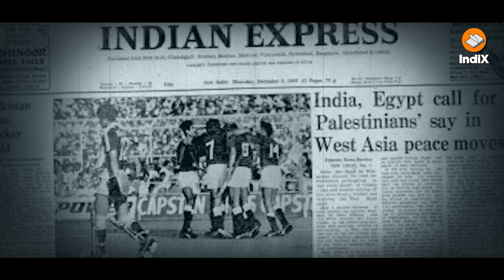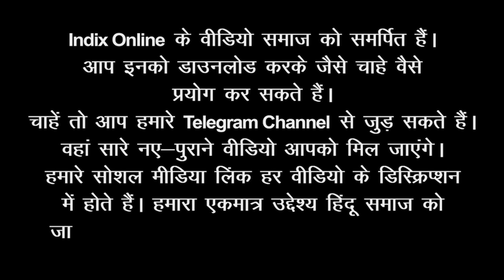Real Panauti Indira Gandhi! 1982 Asian Games Hockey Final | Mir Ranjan Negi, असली पनौती इंदिरा गांधी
विश्व कप क्रिकेट के फाइनल मैच में भारत की हार के लिए कांग्रेस, राहुल गांधी और उनके समर्थक मैदान में मैच देखने गए प्रधानमंत्री नरेंद्र मोदी को दोषी ठहरा रहे हैं। उनका कहना है कि मोदी पनौती हैं, उनके होने के कारण टीम हार गई। राहुल गांधी ने तो मंच से भी यह बात कह डाली। जाहिर है मैदान में दर्शक के रूप में किसी के होने से जीत-हार तय नहीं होते। लेकिन आपको 1982 के एशियाई खेलों के दौरान भारत और पाकिस्तान के बीच हॉकी मुकाबले के फाइनल के बारे में जानना चाहिए। तब इंदिरा गांधी मैच देखने गई थीं। उनके साथ राजीव गांधी भी थे। भारत वह मैच 7-1 से हार गया था। तब इंदिरा गांधी ने जो कुछ किया था उसके कारण हॉकी टीम का मनोबल बुरी तरह टूट गया था। टीम के गोलकीपर मीर रंजन नेगी को लगभग अज्ञातवास में जाना पड़ा था। उन्हीं की कहानी को तोड़मरोड़ कर शाहरुख खान ने चक दे इंडिया फिल्म बनाई है।
यह भी देखें:
संदर्भ:
 1982 asian games hockey final
panauti ka matlab kya hota hai
panauti modi rahul gandhi
panauti modi debate
mir ranjan negi hockey player
world cup cricket final 2023
chak de india movie story
पनौती विश्व कप क्रिकेट मोदी राहुल